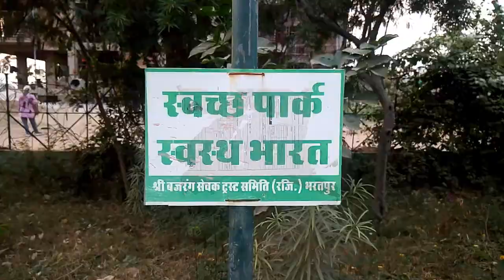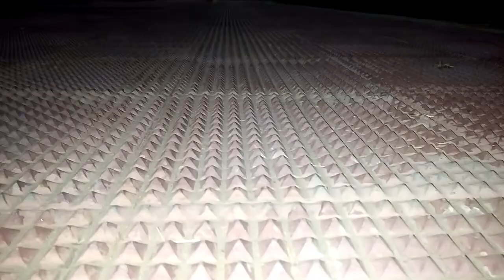Vishv Priy Sastri Park Ultimate Vlog Bharatpur Rajasthan | LOHAGARH | विश्व प्रिय शास्त्री पार्क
👉 Vishv Priy Sastri Park Ultimate Vlog Bharatpur Rajasthan | LOHAGARH | विश्व प्रिय शास्त्री पार्क | Bloggerms

👉 Long Hash tags

👉 Somes Key Words

Rajasthan best place ever
राजस्थान भरतपुर का विश्व प्रिय शास्त्री पार्क
Sastri Park Bharatpur Rajasthan

नमस्कार दोस्तों आपका मेरे चैनल ब्लॉगर एम एस में स्वागत है

👉 Current Location -

At National Highway 11 { Jaipur To Agra }
At National Highway 11 { Agra To Jaipur }
Timings - Morning 6 Am to Evening 7 Pm Opens

Bharatpur Rajasthan Sastri park at National Highway 11 { Agra To Jaipur }
Bharatpur Rajasthan Sastri park Visit
Bharatpur best place Ever
Bharatpur best place
Bharatpur Rajasthan Lohagarh
Jaat City
Jaat Shahar
Jaat Country
Jaatyo ka Shahar Bharatpur Rajasthan
Best Park
Best Place
Best Monuments
Best Locations
Best Flowers In the Park
Best Flowers in the Garden
Toy Train In the Park
Toy Train In the Garden
jula / Swings
Flowers
Proper Greenery
MindBlowing Park of Rajasthan
Ultimate Park Of Rajasthan
Guards Facility In the Park
Fish In The park
Sports Garden In the Garden
All Facilities Available in it
All Facilities Available in here
Fish Many Branded Available
Sunlight
Dark Light
Darkness Vlog
And ETC
Click For Watch

👉 Personal information -

👉 Name - Mohit Sharma
👉 Camera - 20 mega pixel(GO-PRO)
👉 Editing by - Filmora
👉 Editor - Mohit Blogger

👉 Bloggerms 👈 YouTube Channel

                    PLEASE SUPPORT🙏🙏🙏🙏